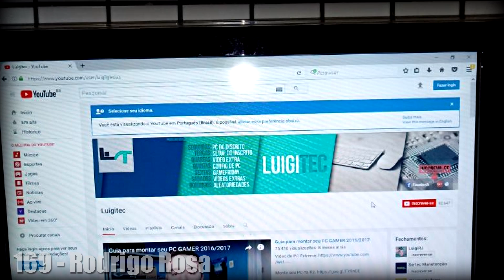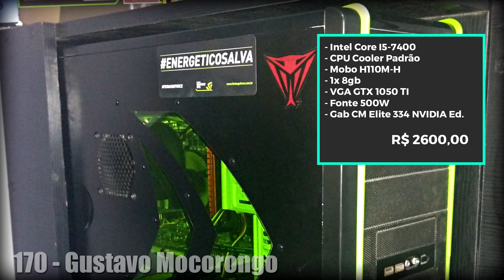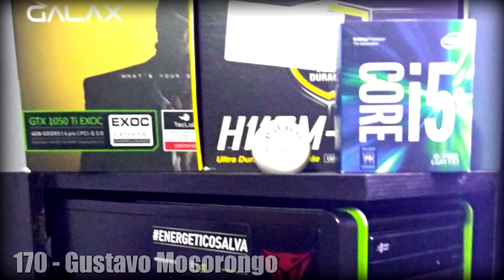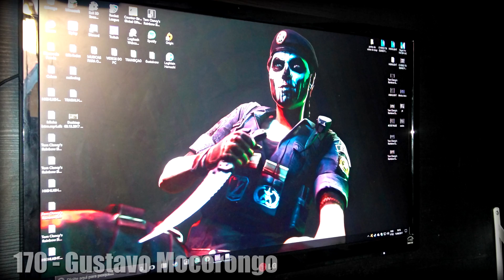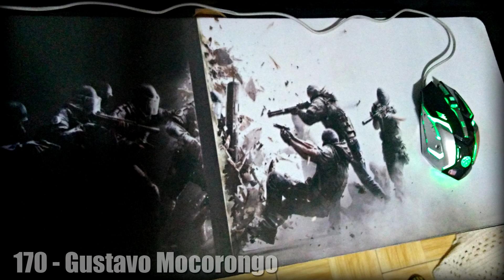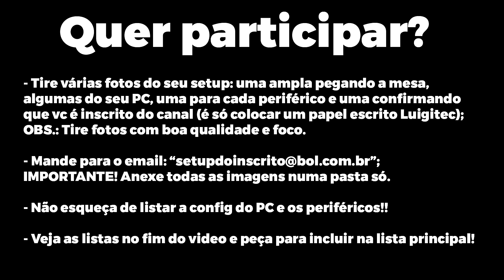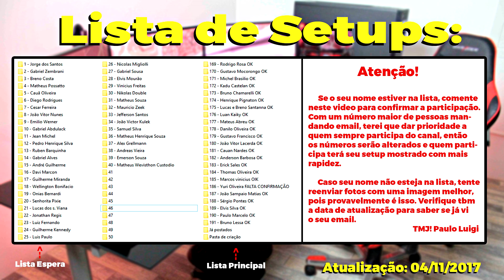Setup dos inscritos Rodrigo Rosadini #169 e Gustavo Mocorongo #170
Snap: pauloluigi